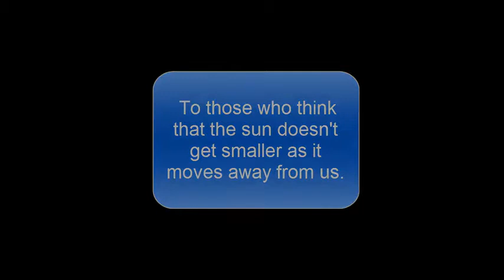Flat Earth The sun gets smaller as it moves away from us